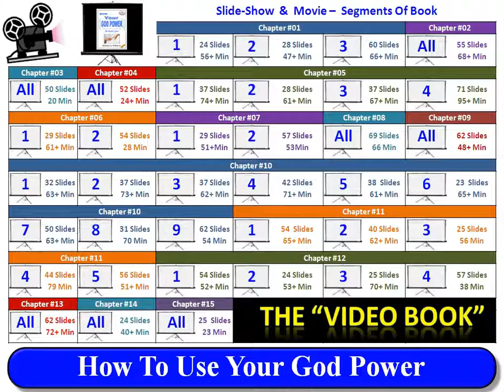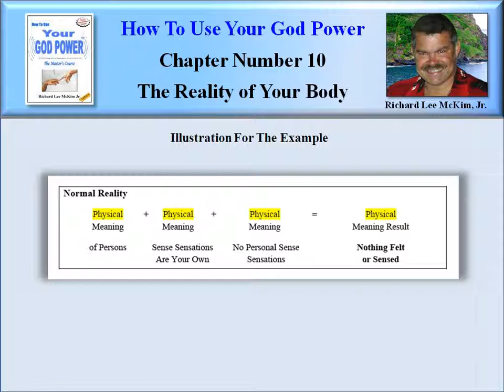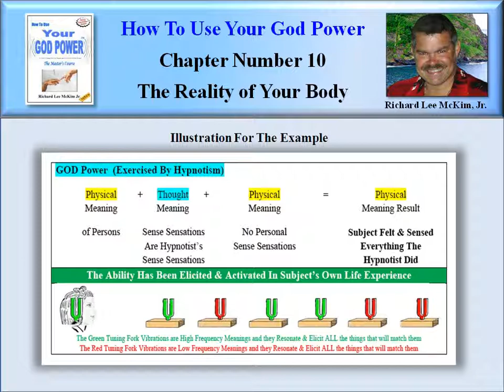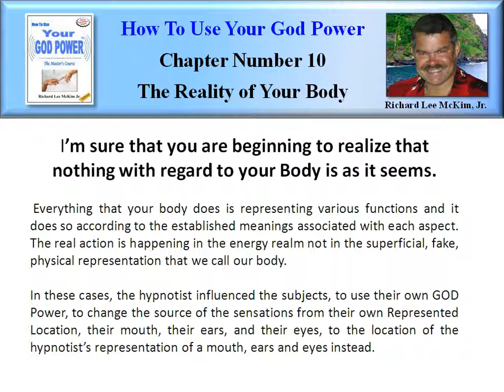How To Use Your God Power® (10-18)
Highly Acclaimed Book: How To Use Your God Power To Get Everything You Ever Wanted and Live the Life of Your Dreams - "The Master's Course" By: Richard Lee McKim Jr - Reveals The Secrets of the Universe. Easily Change Your Own Reality to Achieve Happiness & Success. Learn the secrets of the "Law of Attraction" & How to Use It. Take Charge of Your World! "Let Your Quest For KNOWING... Begin!"

New York Times Bestselling Authors.  Richard Lee McKim Jr's  Highly Acclaimed Book: "How To Use Your God Power." Reveals Information and Findings from some of the Most well Known Bestselling Authors and Researchers of our time. Many of these Self Help Gurus, have Been on the New York Times Bestseller List many Times with a Best Selling Book. "How To Use Your God Power," Brings These New Age Secrets Together in one Complete Understanding of the Universe and Life itself.

The Secret.  Richard Lee McKim Jr's  Book "How To Use Your God Power" Picks up where the Movie Left Off.  The Secret introduced "The Law of Attraction" to Millions of New Age Seekers, but it didn't explain exactly how Attraction, "Attracts."  It is A Bestselling Book. "How To Use Your God Power," However, Reveals the Secret to "Attraction" is "Resonance."  Richard Lee McKim Jr. explains exactly how "Attraction" works with Video Examples, Audio Examples and Simple Science. After Reading the Highly Acclaimed Book: "How To Use Your God Power," The Law of Attraction will no longer be a Secret.

The Hand Book of The New Age is  Richard Lee McKim Jr's  Book: "How To Use Your God Power." The 2012 Awakening has caused More People than ever to Seek the Secrets to Life and Happiness. The Acclaimed Book: "How To Use Your God Power" By Richard Lee McKim Jr." Reveals All the Secrets You Need to Know in 2012 and Resonates with Seekers of Truth and Knowing.

Resonance. Missed by most of the Bestselling Books, Richard Lee McKim Jr's  Book: "How To Use Your God Power" reveals that Resonance is the "Secret" to The "Law Of Attraction." Using Your God Power, You can Change the Meanings in Your Life, Automatically Creating a New and Better Life Through Resonance.  The "How To Use Your God Power" Secret is: New Meanings Equals A New Life.

The New Age Guru's Secret To Happiness & Success In 2012 - "You MUST Use Your God Power."

This Course includes a 555 Page Fully Integrated E-Book with 400+ Internet Links, 35+ Hour Audio Book, 1,500+ Slide Power Point Slide Show, and a 35+ Hour Flash Movie.

Chapter #10 -- "The Reality of Your Body as a Representation" (Part #18 of 72) [TinyURL.com/GodPower-10-18]
If these people can see, hear, and feel sensations that are not coming from their own sense organs, then it is clear that they aren't even needed. If you can taste what is in somebody else's mouth, and feel pain when their skin is pricked, then your own body must not be where the actual tasting and feeling are happening. How can your mouth be the actual source of tasting if you can taste without it? All this time you thought that you were tasting with your mouth, when it was only the place that was, at the time, was representing "Realistically" your place of tasting. But, then you go and change the meaning to include tasting with somebody else's mouth. At least, that was, in a weird twisted way, still kind of "Realistic, in that you still tasted with a "Mouth," even though, it wasn't your own. But, what if you decided to see with someone else's fingers? Hear with their hands. If you couldn't hear something, you could just raise your hand way up high and "face it" in toward what you wanted to hear. What if you hypnotized someone to taste with their feet? They would really have to watch where they were stepping. I'm sure that you are beginning to realize that nothing with regard to your Body is as it seems.